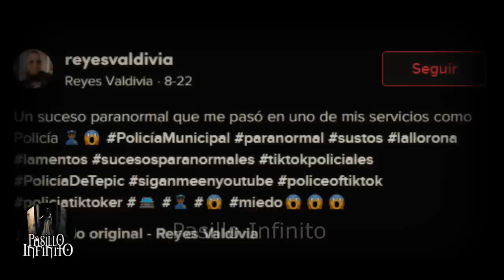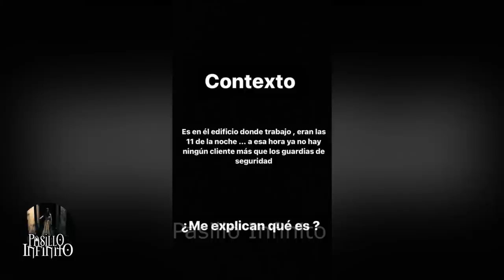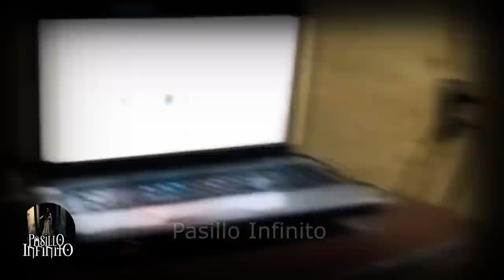VIDEOS DE TERROR REAL vol. 75 l Pasillo Infinito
Te presentamos VIDEOS DE TERROR REAL que son aterradores.